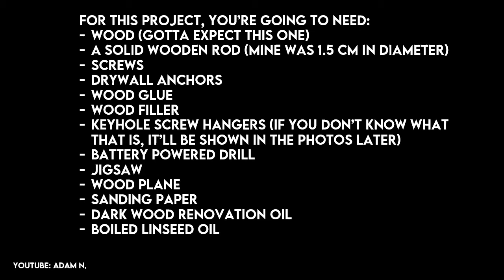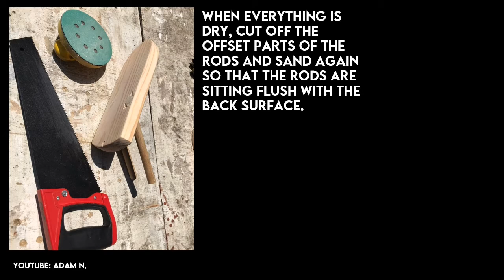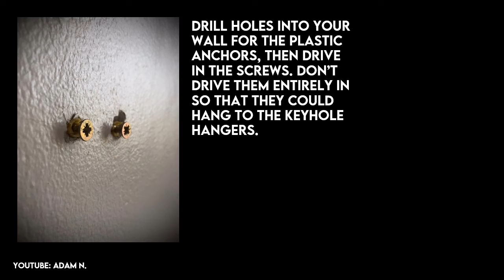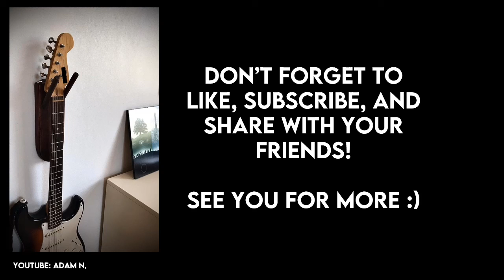How to make a solid wooden Guitar wall mount (using simple and cheap equipment)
Hello everyone! Guitars are no good hanging around the place, so I decided to make this simple and cheap wall mount that looks good in my room! It's also quite solid and holds my guitar firmly in place. See you later for more!